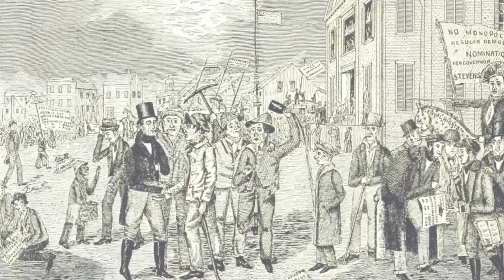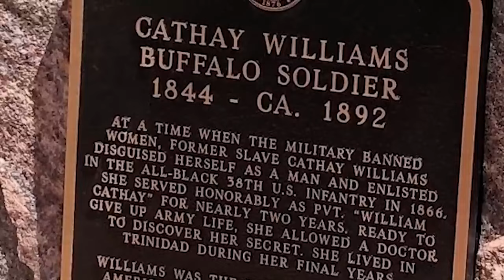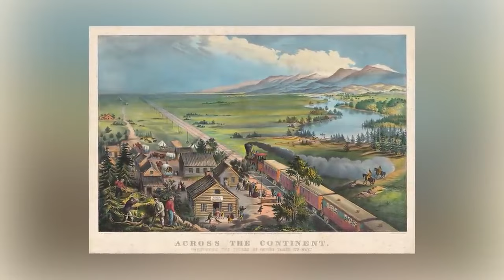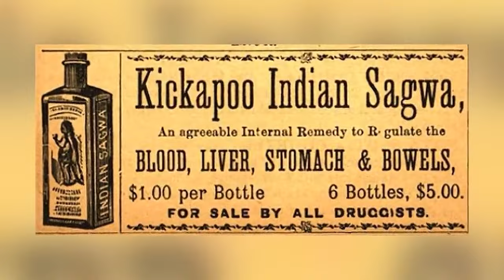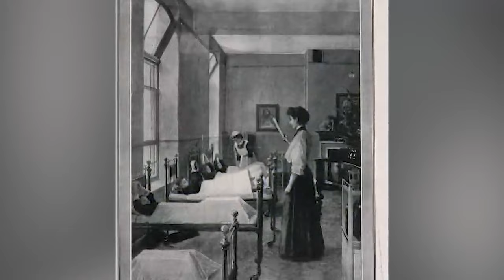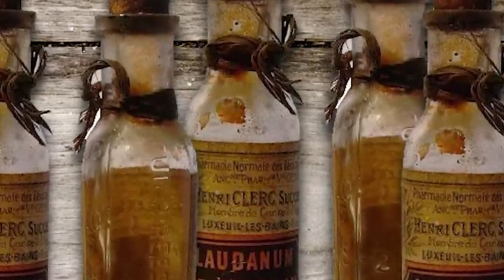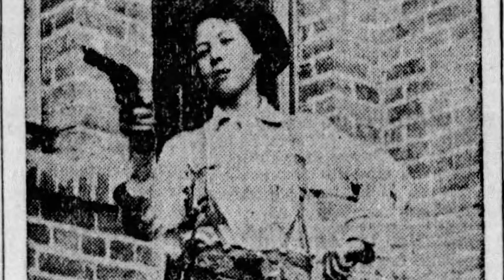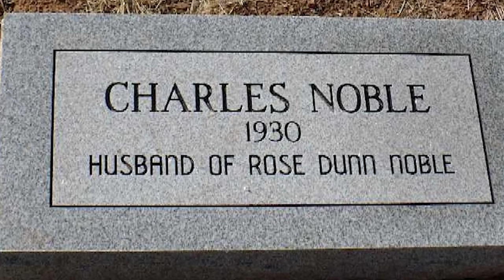American Old West Traditions That Make No Sense Today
Saddle up and get ready to explore some of the most unusual and spine-tingling tales from America's iconic frontier era. Revisit the strange and unexplained events that have left their mark on the Wild West, and discover the dark side of life on the American frontier. Here are the American Old West Traditions That Make No Sense Today!